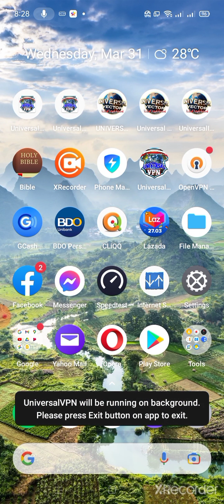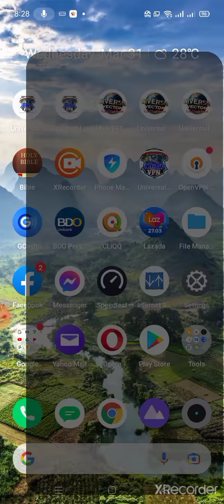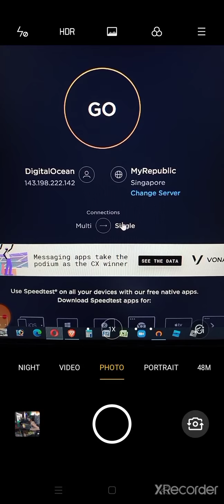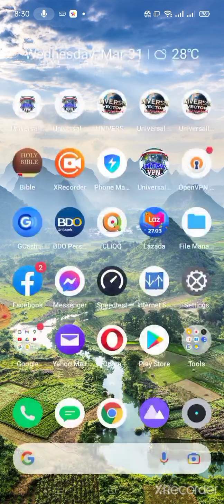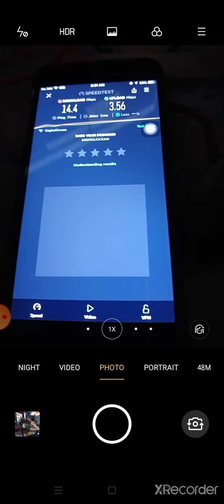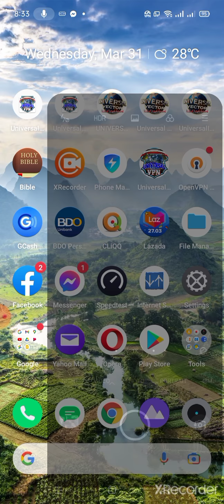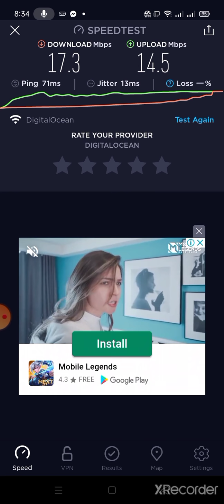OpenVPN Connect for iOS, Android & PC. FB: Spark Gutz